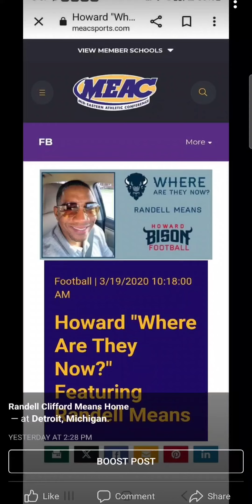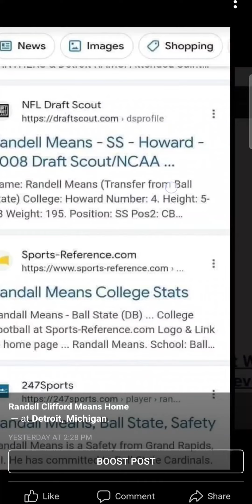Randell Clifford Means DETROIT MICHIGAN BORN AND RAISED JANUARY 3RD 1985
1st SECURITY CLEARANCE UNITED STATES NAVY AVIATION PILOT 2008

RECOMMENDATION LETTERS FROM NAVEL PILOT DANIEL R TOVAR AND AFRICAN AMERICAN NAVY CAPTAIN 2008

MY COUSIN WAS ALSO A MILLIONAIRE IN THE PENTAGON 2008

MY GRADES FLUCTUATED IN COLLEGE WITH MY FOOTBALL CAREER

3 OUT OF 8 BOARD MEMBERS APPROVED ME AS AN AVIATION PILOT FOR THE UNITED STATES NAVY IN 2008 AFTER I TURNED DOWN THE UNITED STATES NAVEL ACADEMY IN 2003 AS A FULL SCHOLARSHIP ATHLETE

2009 MICHIGAN ARMY NATIONAL GUARD E4 MECHANIC 2009

TEAMSTERS CHAPTER """ 283 """ MEMBER 2018- as CHEMICAL PROCESS OPERATOR ENGINEER AT US ECOLOGY FREDERICK STREET DOWNTOWN DETROIT

UFCW UNION MEMBER- 2020 --- KROGERS MICHIGAN AVENUE CANTON MICHIGAN- DELI DEPARTMENT HERO PAY MARCH 2020

EPA AND TEAMSTERS UNION MEMBER 2018 AT US ECOLOGY -- AS A CHEMICAL PROCESS OPERATOR ENGINEER

UNITED STATES NAVEL ACADEMY RECRUIT FOOTBALL SCHOLARSHIP 2002 WHILE ATTENDING DETROIT CATHOLIC CENTRAL 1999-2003 #

UNITED STATES NAVY MILITARY & MCAFEE INTERNET SECURITY 1 YEAR ONLY SPONSORED AMERICAN HERITAGE BOWL SELECTIE HBCU BLACK COLLEGE FOOTBALL GAME IN SAN DIEGO CALIFORNIA. #

DANIEL R TOVAR FROM THE MILITARY GRADUATE WAR COLLEGE WHOM ALSO CO WROTE TACTICAL WIRELESS WARFARE IN 2005 WHICH BECAME POLICY FOR AMERICAN CELL PHONE TOWER NETWORKS USAGE# BECAME MY NFL AGENT IN 2008 & OWNER OF DOMINATION SPORTS AGENCY WITH THE MENTORSHIP OF NEW YORK YANKEES BILLIONAIRE AGENT#

DANIEL R TOVAR & HIS GOOD FRIEND,  AN AFRICAN AMERICAN CAPTAIN IN THE NAVY BOTH WROTE ME RECOMMENDATION LETTERS INTO THE 1ST SECURITY CLEARANCE WITH THE UNITED STATES NAVY AVIATION PROGRAM IN 2009 N 2ND SECURITY CLEARANCE INTO THE MICHIGAN ARMY NATIONAL GUARD MECHANIC # HAD A NON DISHONORABLE DISCHARGE

SECRETARY GENERAL COLIN POWELL UNDER PRESIDENT BUSH BOARD OF TRUSTEES MEMBER AT HOWARD UNIVERSITY 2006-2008

DANIEL R TOVAR CONTRACTUALLY COSIGNED JP MORGAN CHASE LOAN WHICH HELPED ME FINISH MY DEGREE AT HOWARD UNIVERSITY DUE TO THE ACTIONS OF THE NEW COACHES MY LAST SEMESTER AFTER FINISHING FOOTBALL

2018 SECURITY CLEARANCE WITH THE EPA ENVIROMENTAL PROTECTION AGENCY AS A CHEMICAL PROCESS ENGINEER

2021 SECURITY CLEARANCE WITH UNITED STATES CUSTOMS AND BORDER PATROL AS CUSTOMS RELEASE ANALYST FOR CANADIAN CORPORATION LIVINGSTON INTERNATIONAL

2022 TSA SECURITY CLEARANCE FOR FLIGHT CARGO OPERATIONS #

Ball State University Accounting Transfer Credits - Associates Degree

Howard University Full Scholarship Football Athlete. Majored in Business Management / Minor in
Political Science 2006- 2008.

Ball State University Full Scholarship Athlete 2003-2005. Majored in Accounting / Minor in History.
Transferred to Howard University in Washington DC

Participant & Selected for the US Navy American Heritage Bowl in San Diego California in January
2008.
Briefly served in the Michigan Army national Guard & Non- Dishonorable Discharge.